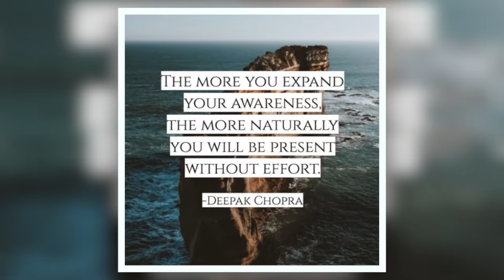I Did Yoga Every Day For a Month!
So after taking a few hot yoga classes I decided to challenge myself to take a class every day for one month- in this vid I share a little bit about that and some of the benefits I've experienced :)

❂ Music

Air Bed - Osouku
Traverse - jobii
Leaves - [ocean jams]
Brick In The Wall - Guustavv